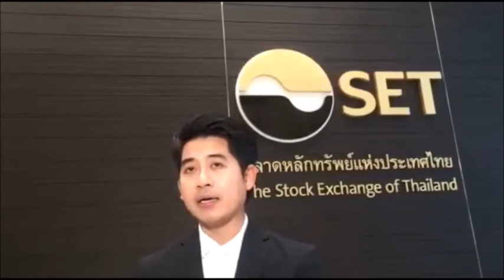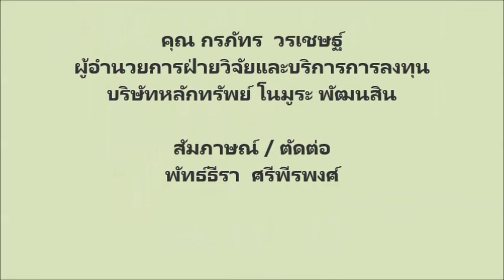กูรูแห่เสิร์ฟเกมรบช่วงครึ่งหลังปี60 : ตอน 2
"ไพบูลย์ นลินทรางกูร" ประธานเจ้าหน้าที่บริหาร บริษัทหลักทรัพย์ ทิสโก้ จำกัด , "เทิดศักดิ์ ทวีธีระธรรม" ผู้อำนวยการอาวุโสฝ่ายวิเคราะห์ บริษัทหลักทรัพย์ เอเซีย พลัส จำกัด (มหาชน) และ "กรภัทร วรเชษฐ์" ผู้อำนวยการฝ่ายวิจัยและบริการการลงทุน บริษัทหลักทรัพย์ โนมูระ พัฒนสิน จำกัด (มหาชน)

ฉายภาพตลาดหุ้นปี 60 พร้อมชี้ช่องลงทุนครึ่งปีหลัง ในงานสัมมนา "Equity Investment Forum 2017 : เสวนาการลงทุนในหุ้น 2017" ... ติดตามเพิ่มเติมได้ที่